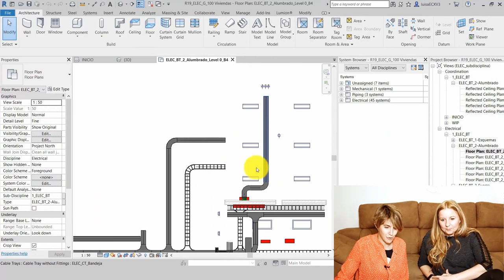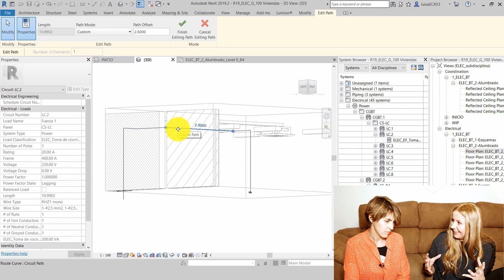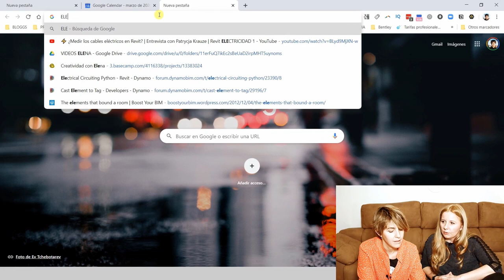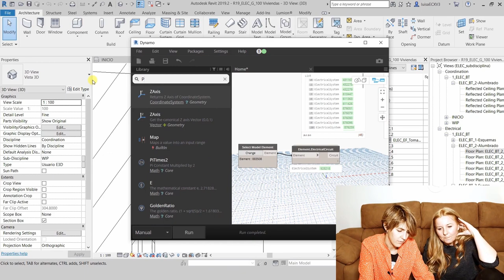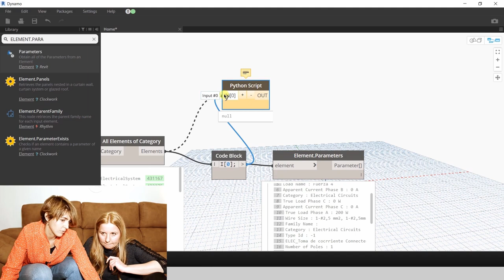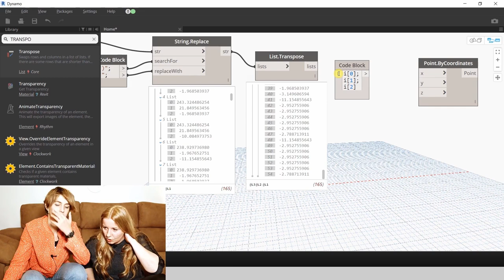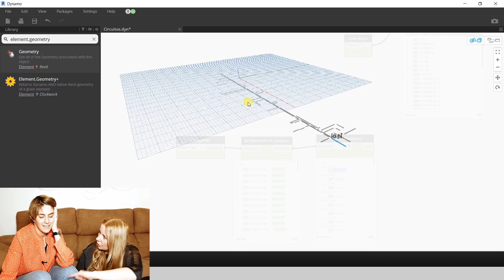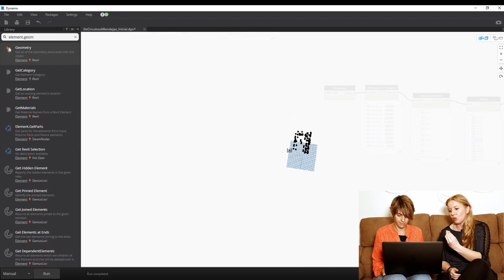De circuitos a bandejas | Parte 1 de 2 | Revit electricidad + Dynamo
¡Lo logramos! en un par de días el desarrollo del problema.